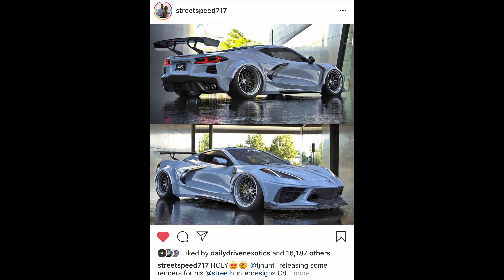MY ULTIMATE AM6 BUILD LOG! - WATER COOLED IRON SLEEVE BILLET CASE REED Motorized Bike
ULTIMATE AM6 BUILD LOG! | WATER COOLED IRON SLEEVE BILLET CASE REED
SHARE THE WORD ABOUT THIS VIDEO! Lets get 50 likes
INTRO MUISC:
Tyree Huddlestoon
Khem Beats Official
Thanks in advance for your support to this channel.
Track: Nimi Dovrat - Spinning Around (ft. Emma Withers)